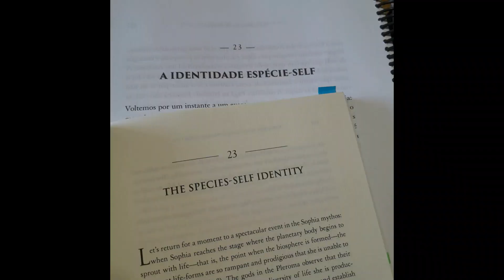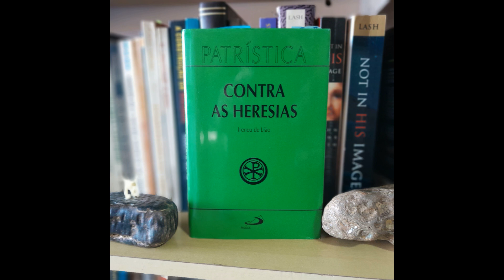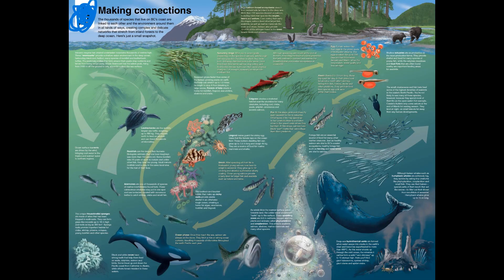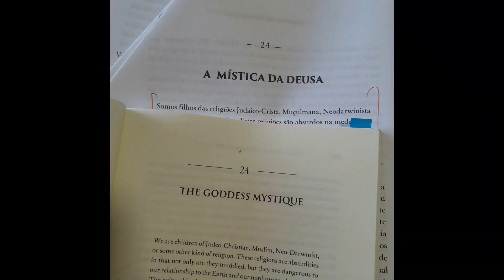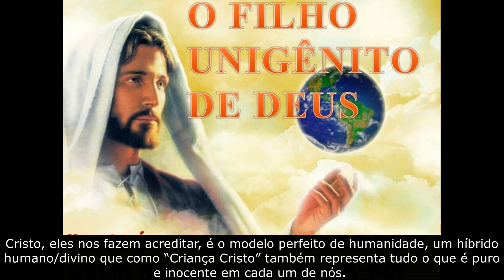2023 Dez 28 Caps 23 e 24 A Identidade Espécie-Self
Breve introdução ao Mito de Sophia, restaurado no livro "NÃO À IMAGEM DE DEUS" de John Lamb Lash (traduzido por este que vos fala, ainda não lançado no Brasil).